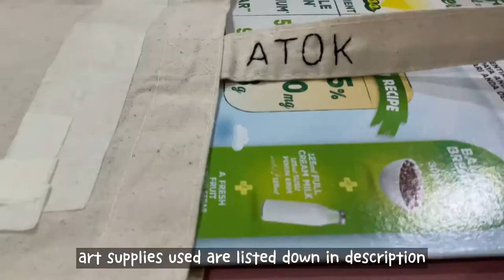[art process] bag painting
hi everyone!
i hope you are having a great day :D
art supplies used :
♡ pelaka water resistant poster colour (white)
♡ natsumi acrylic paint
♡ win acrylic lacquer spray (clear)
socials :
since covid cases have been insanely rising, please stay safe at home and get vaccinated!

♡ ainime